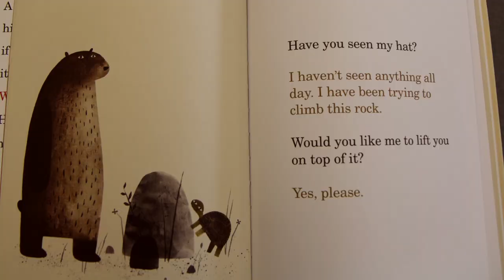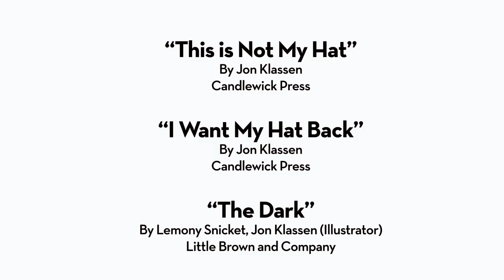'Read This Book!' with Lisa Von Drasek Episode 1 (Jon Klassen)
'Read This Book!' with Lisa Von Drasek, curator of the Children's Literature Research Collection at the University of Minnesota Libraries.